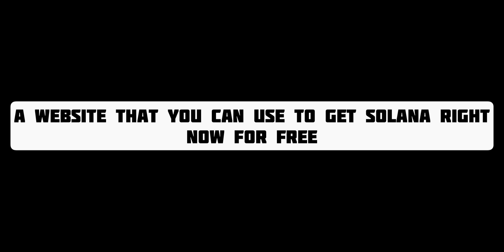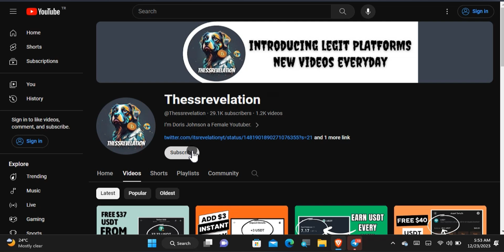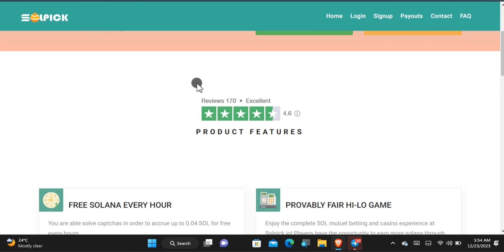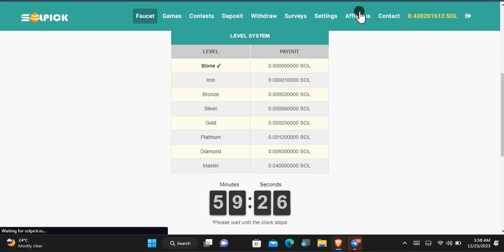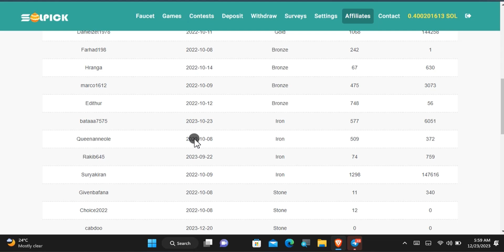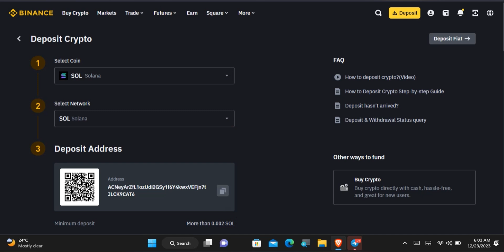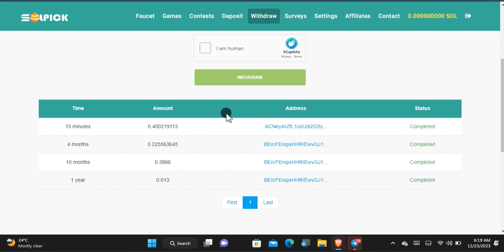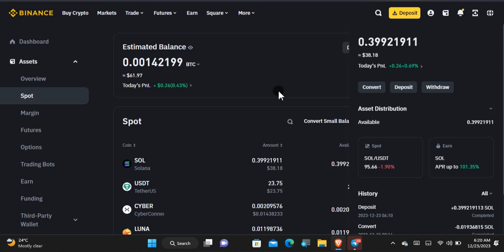EARN 1 SOLANA FOR FREE IN 2024: Instant $38 FREE SOL Payment Proof!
In this video I showed y’all a website that you can use to earn 1 solana crypto for free in the year 2024 and I also shared an instant $38 free solana crypto payment proof to proof that it is legit and paying.

This website is known as the solpick website that you can use to earn free solana in multiple ways and it has been paying for years.

If you are interested in earning free solana crypto then watch this video to the end.

CHAPTERS:
How to get started: 0:57
How to earn free solana: 2:30
Live (0.4 sol) payment request: 4:48
Instant $38 free solana payment proof: 6:25